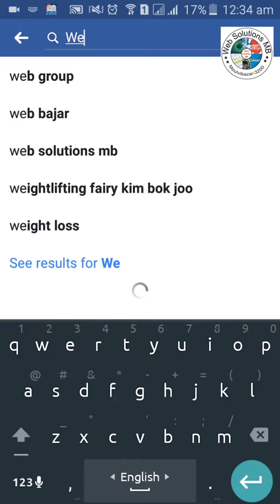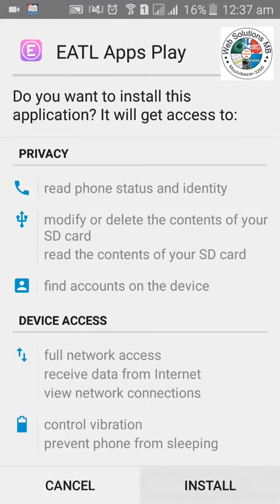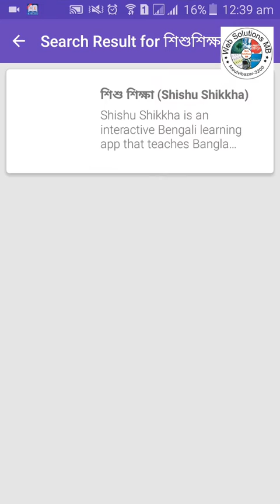Shishu Shikkha (শিশু শিক্ষা ) App Download Process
বেশি বেশি ডাউনলোড করুণ সবাই ।